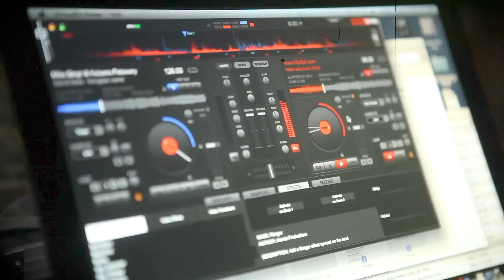Happy New Year: Behind the Scenes Prabhudeva Dance | Shah Rukh Khan | Abhishek Bachchan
Here's presenting a little sneak peek of what went down behind-the-scenes of your favourite 'Happy New Year - A Farah Khan Film' moments!